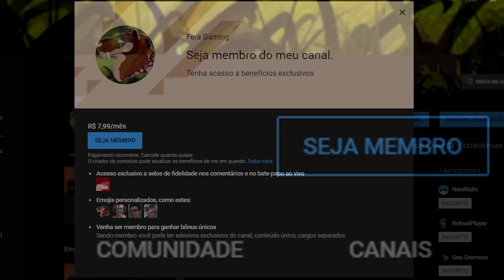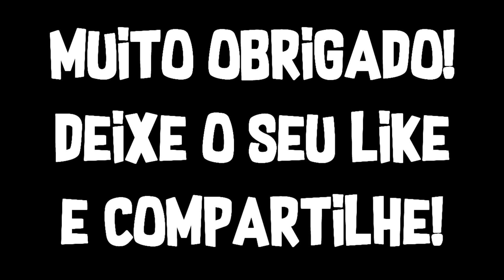Família Dinossauro - O FILME 🐔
Aproveite o máximo possível o filme da 1 temporada!